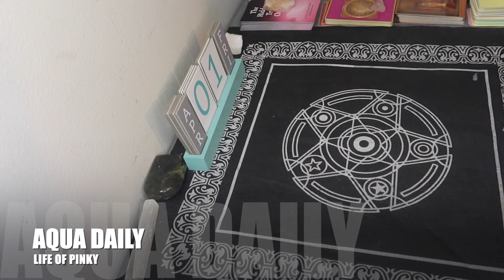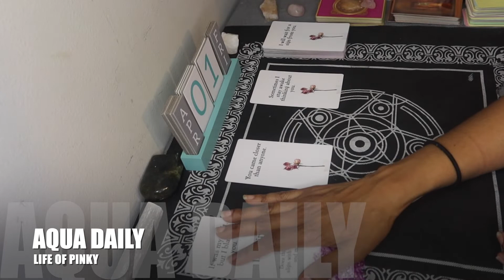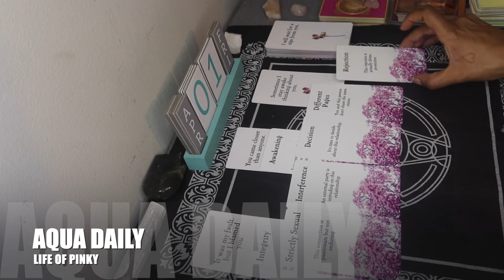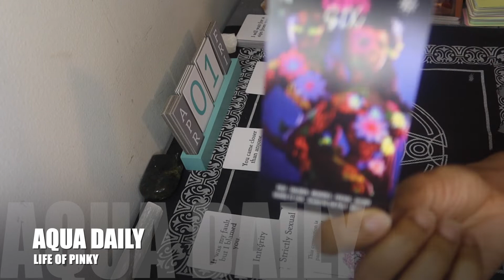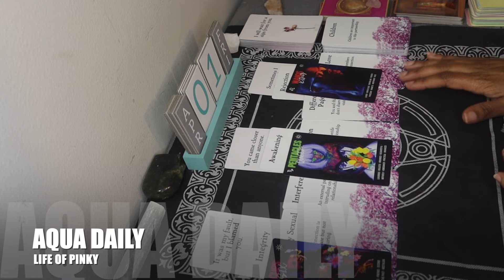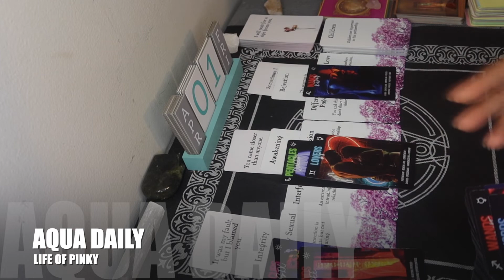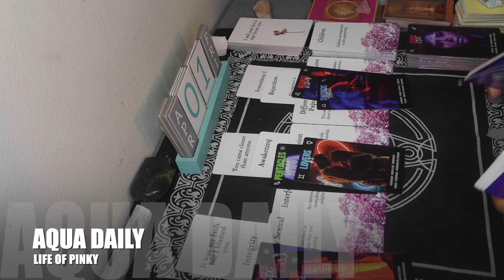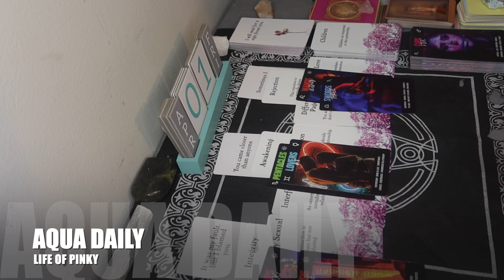AQUARIUS ♒️ | I DON'T WANNA BE A PLAYA NO MORE...TWIN FLAME/SOUL MATE RETURNING FOR MORE !!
Today's Video: AQUARIUS  ♒️ | I DON'T WANNA BE A PLAYA NO MORE...TWIN FLAME/SOUL MATE RETURNING FOR MORE !!

HEY HEY HEY AQUUUAAASS ! THIS READING TOOK FOREVER TO UPLOAD ! ANYWAAAYYYSSS ARE YOU PREPARED FOR THIS ? TAKE WHAT RESONATES AND LEAVE WHAT DOES NOT ! I LOVE YALL !

ANNOUNCEMENTS !!